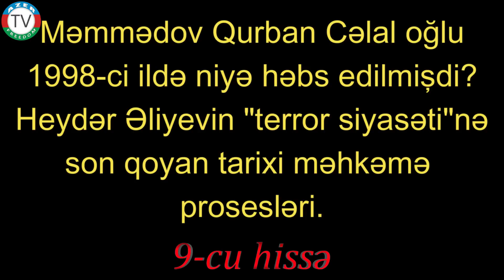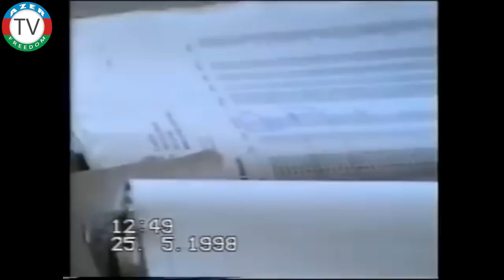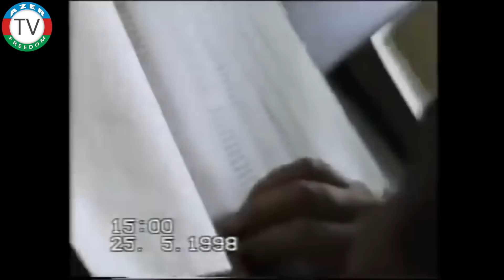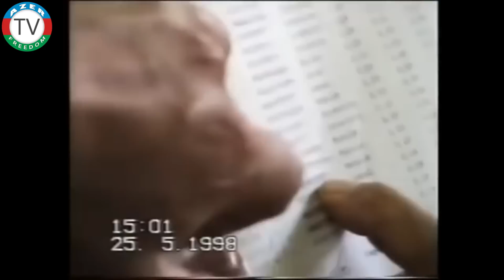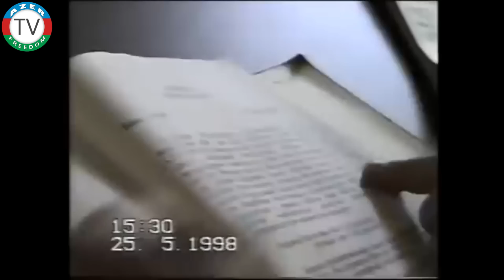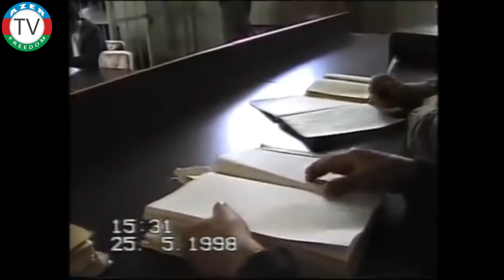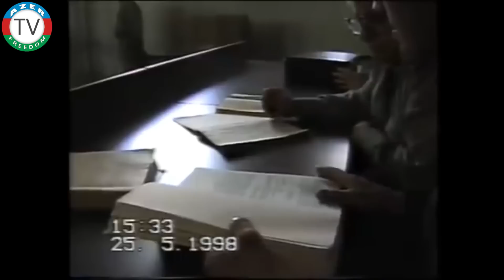01.9.23: Qurban Məmmədov ifadə verir və Heydər Əliyevin "terror siyasəti"ni ifşa edir. 9-cu hissə